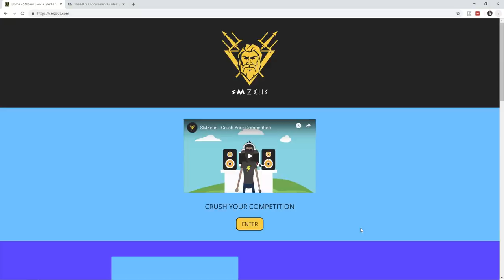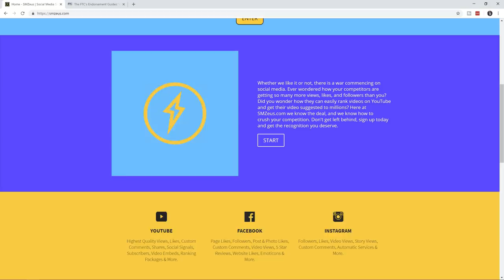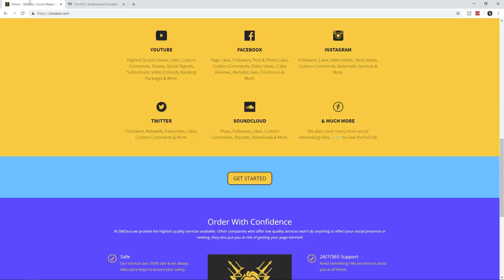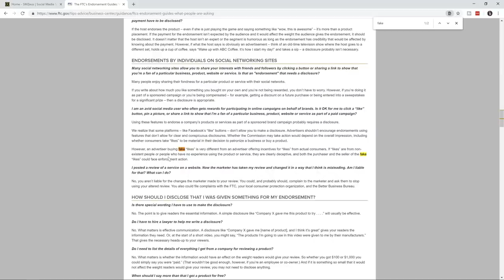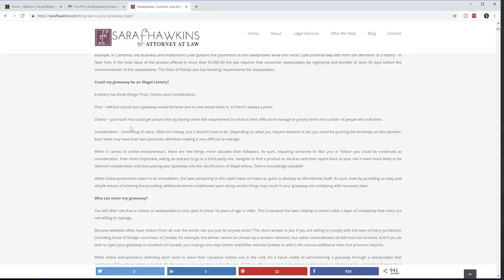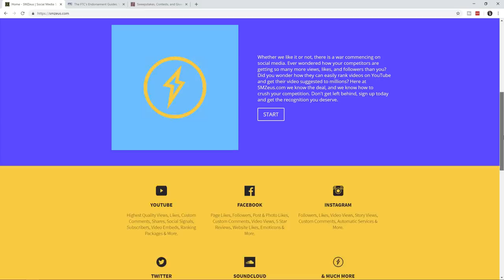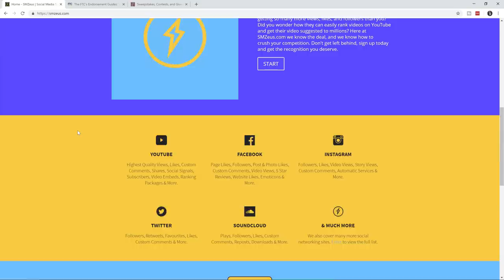Social Media HACKS - Dark Music Industry Secrets Exposed